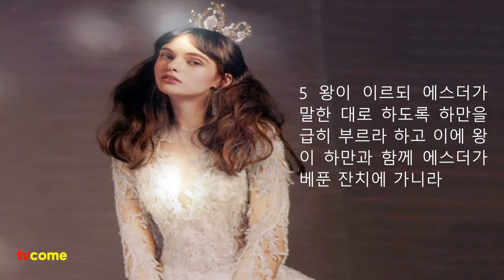성경낭독. 에스더 5장. 왕후 에스더의 잔치에 초대받은 아하수에로 왕과 하만. 무슨 일이 일어나게 될까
■ 에스더 제 5장 에스더가 왕과 하만을 잔치에 청하다
1 제삼일에 에스더가 왕후의 예복을 입고 왕궁 안 뜰 곧 어전 맞은편에 서니 왕이 어전에서 전 문을 대하여 왕좌에 앉았다가
2 왕후 에스더가 뜰에 선 것을 본즉 매우 사랑스러우므로 손에 잡았던 금 규를 그에게 내미니 에스더가 가까이 가서 금 규 끝을 만진지라
3 왕이 이르되 왕후 에스더여 그대의 소원이 무엇이며 요구가 무엇이냐 나라의 절반이라도 그대에게 주겠노라 하니
4 에스더가 이르되 오늘 내가 왕을 위하여 잔치를 베풀었사오니 왕이 좋게 여기시거든 하만과 함께 오소서 하니
5 왕이 이르되 에스더가 말한 대로 하도록 하만을 급히 부르라 하고 이에 왕이 하만과 함께 에스더가 베푼 잔치에 가니라
6 잔치의 술을 마실 때에 왕이 에스더에게 이르되 그대의 소청이 무엇이뇨 곧 허락하겠노라 그대의 요구가 무엇이뇨 나라의 절반이라 할지라도 시행하겠노라 하니
7 에스더가 대답하여 이르되 나의 소청, 나의 요구가 이러하니이다
8 내가 만일 왕의 목전에서 은혜를 입었고 왕이 내 소청을 허락하시며 내 요구를 시행하시기를 좋게 여기시면 내가 왕과 하만을 위하여 베푸는 잔치에 또 오소서 내일은 왕의 말씀대로 하리이다 하니라
하만의 음모
9 그 날 하만이 마음이 기뻐 즐거이 나오더니 모르드개가 대궐 문에 있어 일어나지도 아니하고 몸을 움직이지도 아니하는 것을 보고 매우 노하나
10 참고 집에 돌아와서 사람을 보내어 그의 친구들과 그의 아내 세레스를 청하여
11 자기의 큰 영광과 자녀가 많은 것과 왕이 자기를 들어 왕의 모든 지방관이나 신하들보다 높인 것을 다 말하고
12 또 하만이 이르되 왕후 에스더가 그 베푼 잔치에 왕과 함께 오기를 허락 받은 자는 나밖에 없었고 내일도 왕과 함께 청함을 받았느니라
13 그러나 유다 사람 모르드개가 대궐 문에 앉은 것을 보는 동안에는 이 모든 일이 만족하지 아니하도다 하니
14 그의 아내 세레스와 모든 친구들이 이르되 높이가 오십 규빗(약 23미터) 되는 나무를 세우고 내일 왕에게 모르드개를 그 나무에 매달기를 구하고 왕과 함께 즐거이 잔치에 가소서 하니 하만이 그 말을 좋게 여기고 명령하여 나무를 세우니라